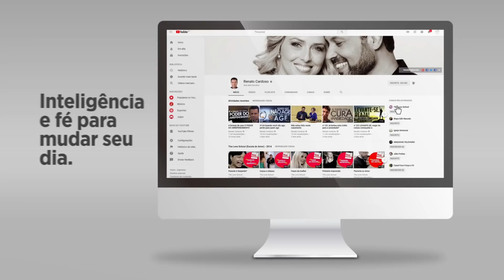#129 Quando coisas e pessoas não satisfazem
Episódio #129

Status: o que pode definir uma pessoa hoje, o que ela tem ou possui, com quem ela anda, aquela mulher desejada, aquele homem desejado, aquela casa, aquele carro, etc.
Mas como e o que fazer para se encaixar nesses parâmetros? Que preço pagar para ter tudo isso? Vale realmente a pena viver dessa maneira?
Reflita, e veja se você já não foi longe demais!

Inteligência diária para sua vida — com o Bispo Renato Cardoso. Ouça pela 99.3FM em SP de segunda à sexta 8h00 — ou acompanhe as postagens aqui por nosso canal no YouTube.

Participe de um encontro de fé com o Bispo Renato no Templo de Salomão aos domingos 9h30 — gratuito e aberto ao público. Mais detalhes, acesse

Podcasts da Escola do Amor Responde no iTunes — mais de 1.000 episódios!